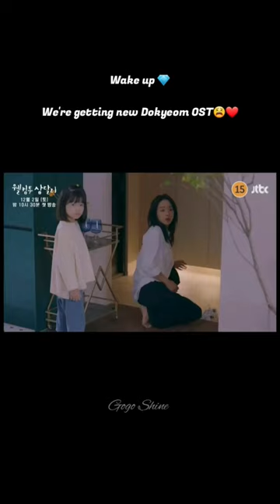Apparently DK's OST is the remake of “Short Hair” by Cho Yongpil❣️